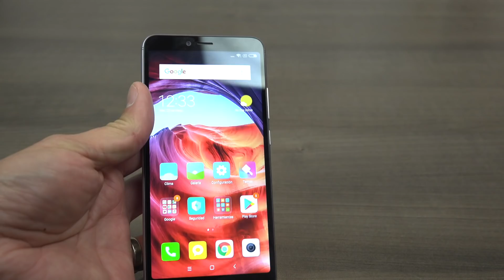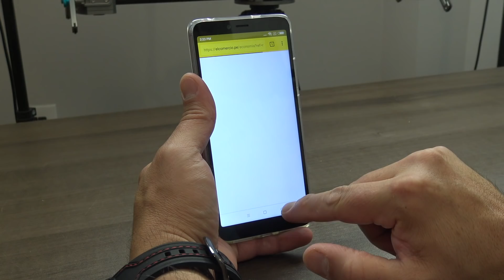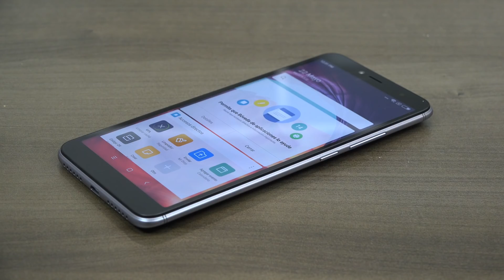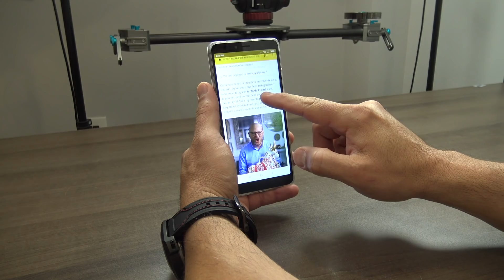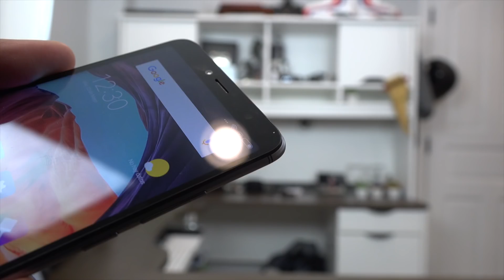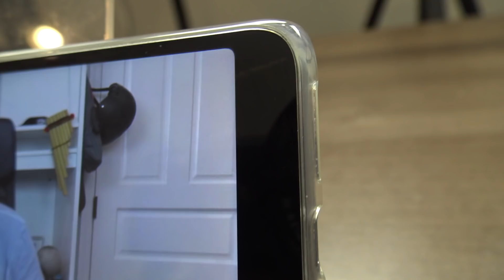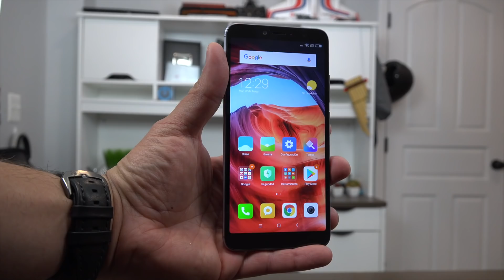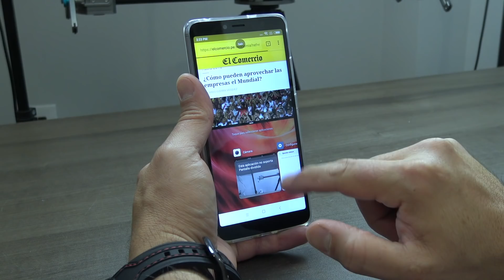Con este gama baja te vas a quedar mas que impresionado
Hoy les tenemos el video revisado del celular inteligente Xiaomi REDMI S2, un dispositivo de gama BAJA que realmente me ha sorprendido con su rendimiento ya sea en el uso de aplicaciones como la cámara, algo que muchos han estado esperando.